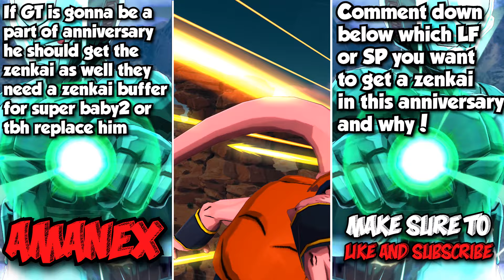Best Characters To Get Zenkai During 6th Anniversary In Dragon Ball Legends